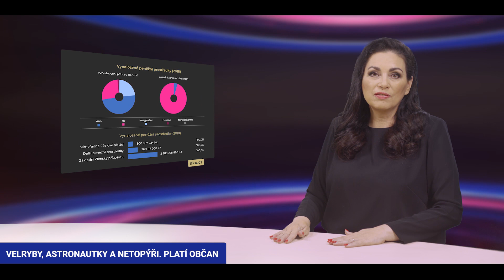Velryby, astronautky a netopýři: krátce z mezinárodních organizací